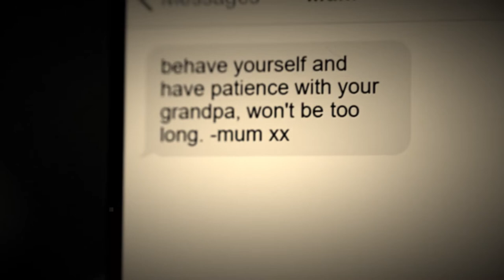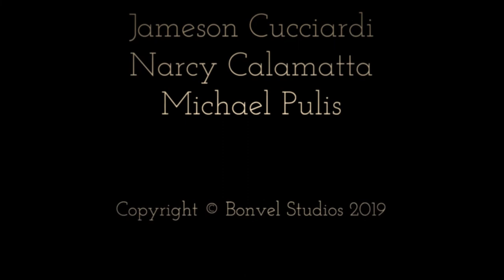Notes - Short Film (2019) - Final Cut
A blind man and mute girl are in a room. How will they communicate?

Starring
Narcy Calamatta & Pearl Agius

Written, Produced & Directed by Jeremy Vella
Director of Photography Ylenia Kay
Edited by Daniel Sammut
Sound Recorder Kurt Pawley
Slate Master Ryan Zammit Pawley
Props - Emma Asciak

Amoeba Elk Production 2019